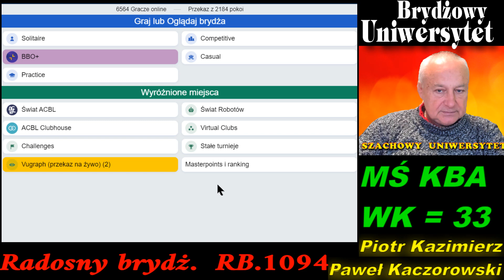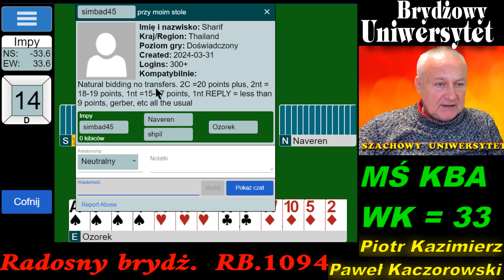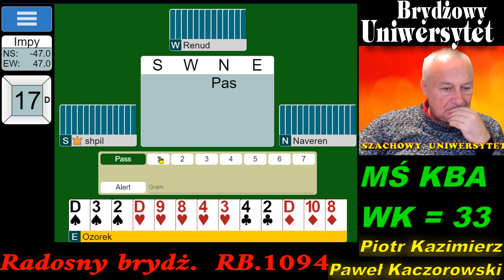Radosny Brydż RB.1094.